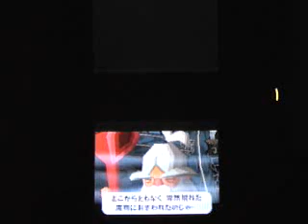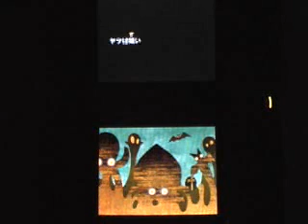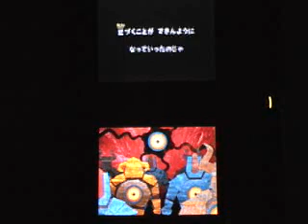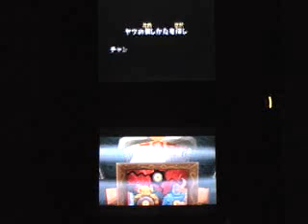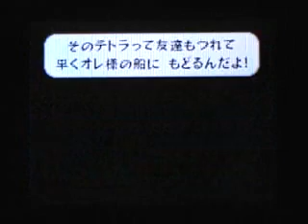Zelda:Phantom Hourglass - Revealing The "Villain" TRANSLATED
Is it Ganon? Is it Vaatii? WHO IS IT?! Well the answer is revealed!

I got the Translation from Gamebrink.com. I'll fix the translation for the pictures later.

I dont know which text goes to which picture

Sierra = Fairy
Lineback = The guy in the blue

Sierra:
 - Is she Tetra?
 - Oh no, what shall we do! She's turned into stone!

*Lineback comes along.*

Lineback:
 - Hey, sorry I'm a little late.
 - It suddenly felt very dangerous so...
 - I decided to come here too! So? Where's the treasure!
 - There was treasure right?!

Sierra:
 - Idiot!
 - Link's friend has been turned into stone!
 - Who cares about treasure!!

Lineback:
 - Woah woah, this is your friend?!

*Lineback taps Tetra to see if she's really stone.*

 - Looks like her soul's been taken away...
 - What could have happened?

 - Her Force was absorbed by the Ghost Ship.

Sierra:
 - Ah, grandpa! What are you doing here?

Grandpa:
 - I didn't expect you to get this far, Link.
 - It seems you really have the power of a brave warrior.
 - Now should be the time I tell you the truth. I will tell you everything.
 - You may have realised it by now but... I am the one that governs these seas...
 - I am the Great Fairy Sea King.
 - This is something that happened many years ago...

 - I was attacked by a demon that suddenly appeared out of no where...

 - His name was Beramur!

 - He was a terrifying demon that devoured the Force.

 - As you all know, everything in this world...

 - Contains a holy energy known as the Force.

 - Of course, the Sands of Time which is the source of my power was also created from the

Force.

 - He most likely arrived in these seas with his eye on this Force.

 - When I was attacked by him, I fought back of course.

 - However, my opponent was one that devoured the Force.

 - He absorbed all my attacks and before I knew it I was defeated...

 - We were both drawn into the depths of the shrine.

 - I was sealed while he continues to absorb the Force.

 - With the Force he absorbed...

 - He created powerful monsters one after the other.

 - The Fairies of Power and Wisdom were sealed by them.

 - However, Sierra managed to split herself up to escape.

 - She most likely lost her memory when that happened...

 - The Phantoms that are in the Sea King Shrine now are parts of Beramur too...

 - Created using the Sands of Time.

 - They are unbelievably power with defence that makes them invulnerable.

 - With those Phantoms guarding the shrine...
 - No one could get close to him any more.
 - There was nothing I could do thus just like Sierra...
 - I used what little power I had left to divide myself into two and this is the form that

you see.
 - I went onto live on Melka Island.
 - And using the Sands of Time...
 - I created the Phantom Hourglass so that someone can enter the Sea King Shrine.
 - I searched for a way to defeat Beramur and had been waiting for a chance.
 - Sierra, I'm sorry I didn't tell you about it until now.
 - Both the Fairies of Power and Wisdom knew what I had in mind and thus, did not say

anything to you either.
 - But it was a real coincidence that I found you at the seaside.
 - You had lost your memory and monsters were wandering around.
 - I had to keep quiet until the time was right.

*Lineback's leaning on Tetra.*

 - The islands around here were originally all full of Force.

*Lineback accidentally knocks her down.*

 - There's no mistake that he appeared to absorb all of it.
 - His goal is to fill his hunger.
 - And to do that, he must devour the Force.

*Lineback picks Tetra back up and checks for damage.*

 - The ghost ship was created to gather Force too.
 - Using rumours of treasure as a lure, this ghost ship gathered people together.
 - His hunger can't be satisfied by devouring all the Force I rule alone.
 = Even though he won't get much, he is absorbing the Force from humans too.

*Lineback gives Tetra a good brush then turns away innocently as Link turns round.*

 - It appears Miss Tetra has great strength...
 - It's most likely that he was attracted by her Force...
 - And that's why his ship appeared before you.

*Link walks up to hold Tetra's hand.*

Lineback:
 - Hey wait, then you're saying all those stories about treasure were made up?!

Grandpa:
 - Ah yes, that would be the case.
  *Lineback faints.*
 - As far as I can see, Miss Tetra is not dead yet.
 - You must defeat that monster before her Force is completely absorbed.
 - Once the Sands of Time returns to me I will be able to return the Force to her...
 - And restore Miss Tetra to her original self.
 - Link. There is a island to the north of Wind Island.
 - Go visit the blacksmith named Sauz who lives there.
 - He will tell you the way to defeat Beramur.
 - The only way you can defeat him for now.

Lineback:
 - Hey, you must be kidding me!
 - I went through all this danger to look for the Ghost Ship...
 - Because I thought there was treasure!
 - But no, there's no treasure! I'm not going to do this anymore!

Sierra:
 - Hey! Weren't you listening?!
 - If you're a man of the sea then you should help my grandpa...
 - Help His Highness!

Lineback:
 - Ha! No way! I'm not going to use my ship anymore!

Grandpa:
 - Hohoho.
 - Of course, we won't be using your ship for nothing.
 - If you help us defeat Beramur then...
 - I will grant you one wish. How's that?

Lineback:
 - Hey, Link! What are you waiting for!
 - Lets go! Stop dilly dallying around!!
  *Silence...*

Sierra:
 - You're always like this!
 - You only do something when there's something in it for you!

Grandpa
 - That you and Miss Tetra had to get involved with all this.
 - But with your power, we will be able to do something about it.
 - My true form is sealed within the depths of the shrine...
 - Together with Beramur.
 - If I was in my normal form I would be able to handle him myself but...
 - I can only count on you now.
 - I'm counting on you, Link.

Lineback:
 - What are you doing Link!
 - Take your friend Tetra and hurry back to my ship!

-=-=-=-=- *AFTER THE TALKING AND THE VIDEO*

Lineback:
 - So, Link.
 - It's such a strange turn of events.
 - But this isn't the time to talk about it!
 - We have to find this Sauz blacksmith that the old man was talking about...
 - Lets go meet him and kill Beramur already!
 - And then...
 - Limitless amounts of dazzling beautiful treasure will be mine... Uwahahaha!

Sierra:
 - What a dishonest man...
 - Hey, Link. Don't you think it would be better if we left him behind?

Lineback:
 - ..*Cough*
 - Well anyway, lets set sail.

Sierra:
 - Sauz lives on the island north of Wind Island.
 - It's not far from here.

Lineback:
 - Yeah! That's right!
 - Now lets go... Time to set sail!